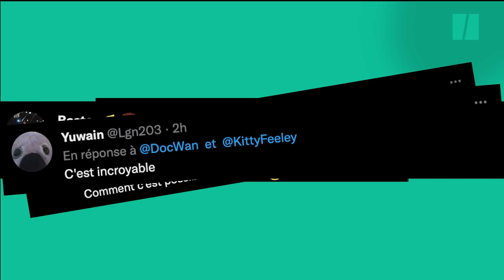« Oh Barbie » ou« Oh f**k », la nouvelle question de TikTok qui divise Internet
INTERNET - Vous vous souvenez de cette robe que certains voient blanche et dorée et d’autres noire et bleue ? Internet a découvert un nouveau mystère, mais il est auditif cette fois-ci. Comme vous pouvez le voir dans la vidéo ci-dessus, une scène du film Toy Story 3 rend fous les utilisateurs de TikTok.

Bien qu’il soit sorti en 2010, le film d’animation est au cœur d’une hallucination auditive. La vidéo, postée sur le réseau social chinois samedi 26 novembre, montre une scène dans laquelle Barbie, énervée contre Ken, détruit certains de ses vêtements. Après avoir déchiré un short, Ken s’écrit : « Oh, Barbie !  ». Enfin, c’est ce qui apparaît à beaucoup de personnes. Mais, tout le monde n’entend pas la même chose…

Les commentaires sous la vidéo déjà vue plus de 26 millions de fois, certains entendent clairement le petit ami de Barbie crier « Oh, f**k ! », soit « Oh, put**n ! », en français. Et vous, qu’entendez-vous ?